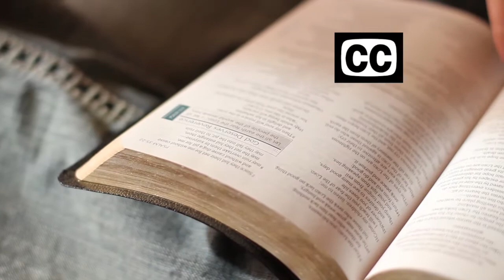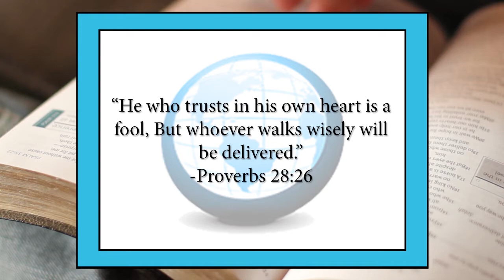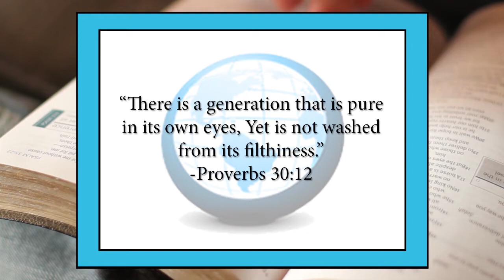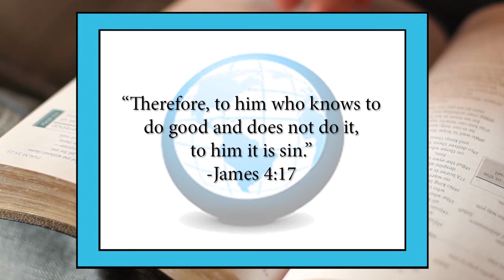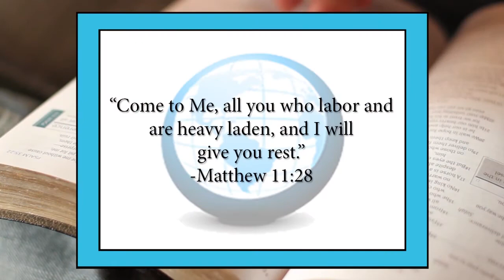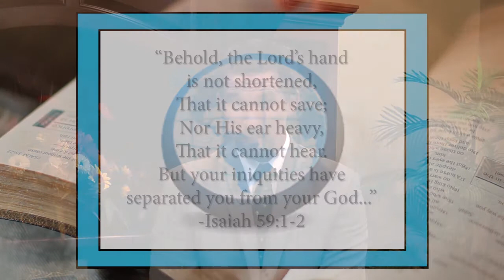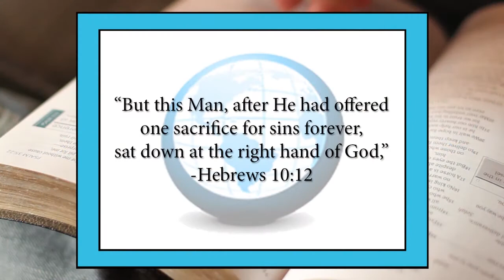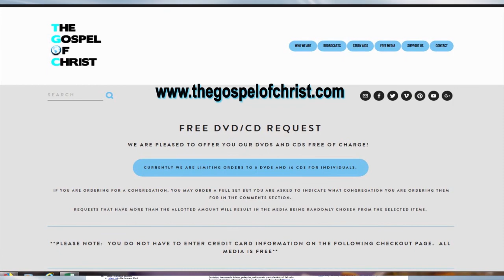Saved From What? - Salvation - The Gospel of Christ- Salvation 4